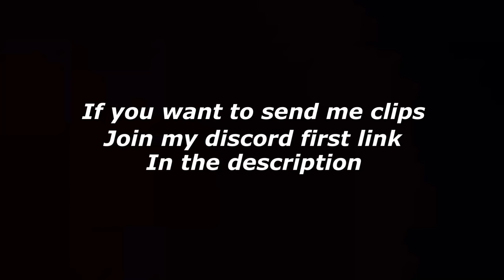GTA RP | BEST DEMON TIME MOMENTS (PART 43)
Original content creators:

KenGotBanned on Twitter

jjohns on Twitch

VqrkzDaDon on YouTube

kekekekkerkek on twitch